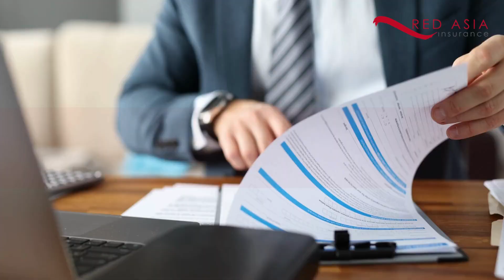Top Insurance for Accounting Firms & CPAs in Hong Kong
Are Accounting Risks At A Rise?

Most businesses and many individuals depend on their accountants for financial advice.

Some of the common duties include handling transactions, creating budgets, computing taxes and managing profit/loss statements.

The more responsibility an accounting firm has, the higher chance of errors. Errors in a client's finance can lead to a large loss and lawsuits against the accountant.

Therefore, accounting firms and CPAs in Hong Kong must have insurance to protect their liability, client data and management staff. Hence the video will explain the top insurance accounting firms and accountants in Hong Kong need.